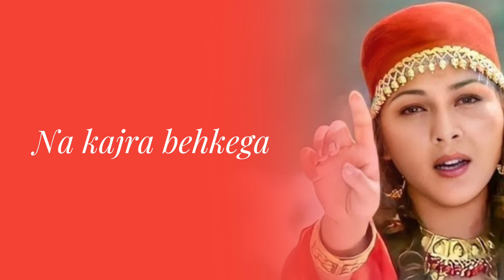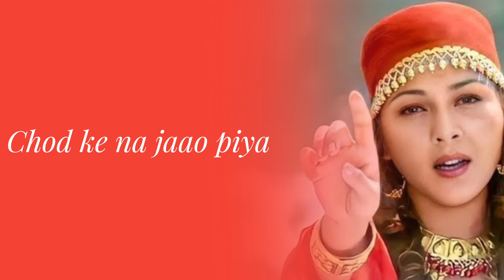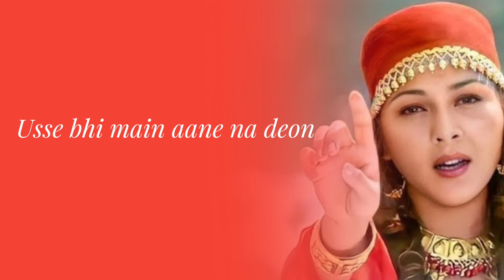Chhod Ke Na Jao Pia | Maa Muje Salam | Alka Ygnik |Arwaj Khan | Lyrics Music | Hindi Song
Chod Ke Na Jao Pia | Maa Muje Salam | Alka Ygnik |Arbaaj Khan. Tabu  | Lyrics Music | Hindi Song

👃👃‣𝙈𝙮 𝙉𝙖𝙢𝙚- 𝙎𝙖𝙪𝙧𝙖𝙫 𝘾𝙝𝙖𝙪𝙙𝙝𝙖𝙧𝙮
    🇮🇳‣𝙄𝙉𝘿𝙀𝘼 -𝙆𝘼𝙉𝙋𝙐𝙍 𝘿𝙀𝙃𝘼𝙏🇮🇳🇮🇳

Welceme te Saharsa Studie
Cheed Ke Na Jaa O Piya (( Jhankar ))) HD, Alka YAgnik,
Arbaaz Khan, Tabu, Maa Tujhe Salaanm
Song, Chedd Ke Na Jaa 0 Piya
Movie; Maa Tujhe Salaam
Singers, Alka Yagnik
Iyrics, Sameer
Music Compeser, Sajid Ali, Wajid Ali
Music label Universal Music
Lyrics.
Na chudi khankegi na payal chhankegi
Na gajra mehkega na kajra behkega
Na ja na ja
Chod ke na jaao piya chod ke na jaao piya
Tujhke maine
yeh dil de diya
Tujhko maine
Pyar maine tujhke hai kiya
Pyar maine tujhko hai kiya
Tujhke maine yeh dil de diya
Tujhke maine
Piya oh piya piya eh piya
Tujhke maine
Neend bhi tu mera khwaab bhi tu hai
Bina tere kaise raheon
Tauba duhaayi yeh dard de judaai
Bhala aise kaise sahoon
Mausam hai yaadon ka kasme ka vaado ka
Aa kareeb aa saathiya aa karecb aa saathiya
Tujhke maine
Palke jhuka loon nazar mein chhupa leen
Kahin door jaane na deon
Tere mera beech aaye hawa te
Usse bhi main aane na deon
Bas itna kehna hai saasen mein rehna hai
Chain mera tune le liya chain mera tune le liya
Tujhke maine yeh di de diya